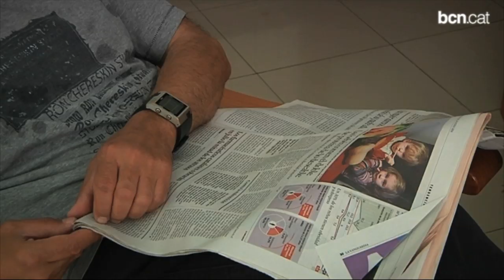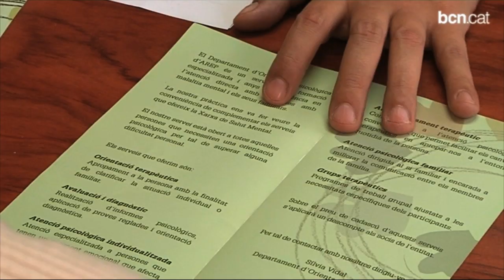35 d'anys integrant la diversitat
L'associació Arep, ubicada al barri del Congrés i els Indians,ofereix, des del 1979, serveis per millorar el nivell de qualitat de vida de les persones amb malaltia mental. Més informació